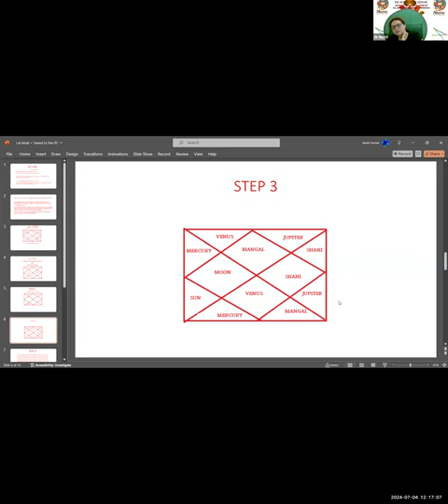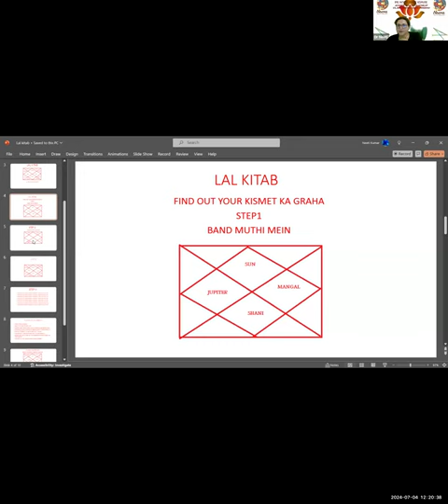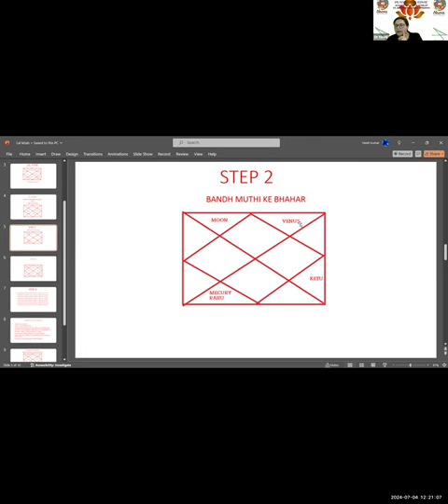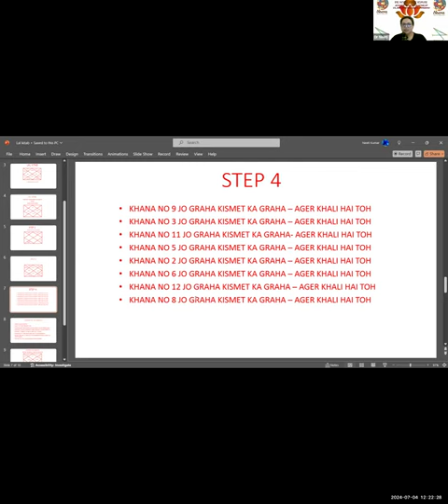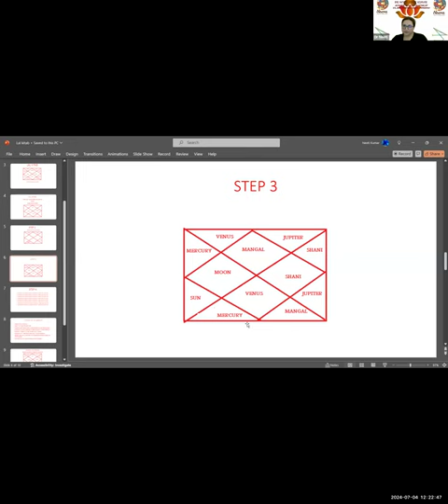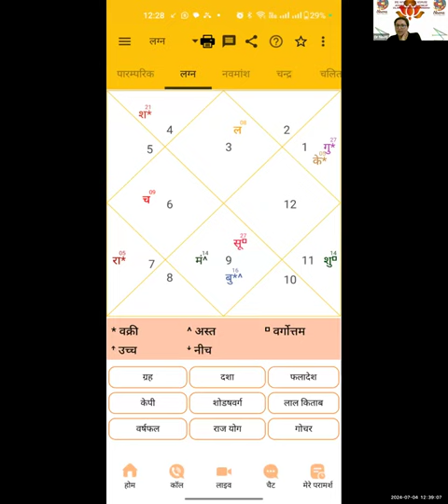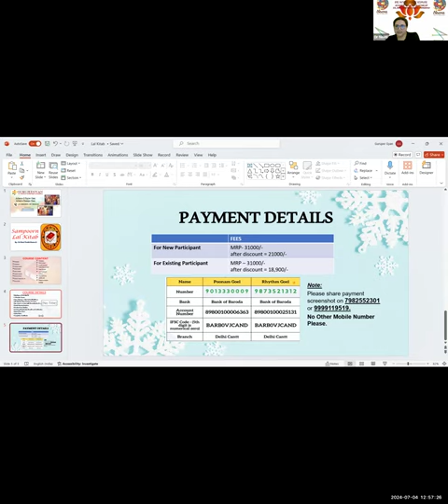Sampoorn Lal Kitab Free Session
By :- Dr Neeti Vivekk Kumar Ji
6 Months Course

Course Content
Pharman
Grammar
Makan kundli
Band muthi
Male kundli
Female kundli
Hath ki likere
Grah ki umer Ka asr
Riyati din
Varshphal
Grah ki chaal
Kundli ke prakar
Pakke Ghar ki khani
Takat Ka grah
1se 12 ghane ki nasfsani
Grah Ka rishta
Mande grah
Chapter to chapter reading